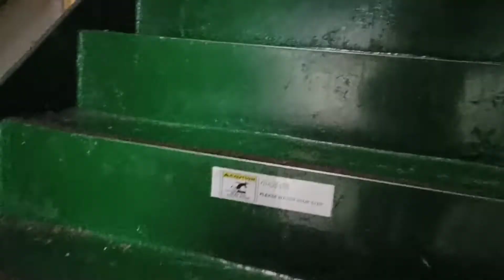LIPAT PLANTA,LIPAT DORMITORY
TRANSFER TO NEW PLANTA